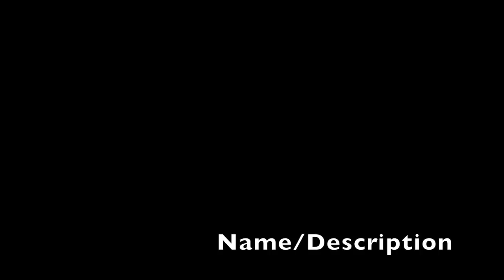Live Sheep Birth | GRAPHIC | May 12, 2018 | HOMESTEADING REALITY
Miss Pretty delivering her twins!